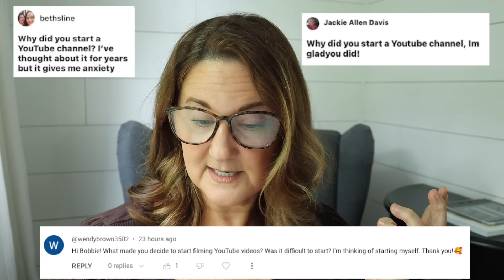Q & A / 100K Subscribers / Mistakes I've Made / My First YT Video 🤭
I thought it would be fun to look back a bit and also answer your questions. Here's to another 100,000!!!

♦️Breville Coffee Maker
♦️Primer
♦️Clinique Corrector (peach)
♦️Fièra concealer
♦️Covergirl Simply Ageless Essence Foundation
♦️L'Oréal Infallible 24H Fresh Wear
♦️L'Oréal True Match
♦️L'Oréal True Match Nude
♦️Perricone MD Liquid Eyeshadow
♦️Black Headband
♦️CeraVe Ultra-Light SPF30 Lotion
♦️Neutrogena Ultra Sheer 60+
♦️La Roche-Posay Anthelios SPF 50
♦️Eucerin Sensitive Mineral Face SPF 35
♦️Tanologist Face & Body Drops
♦️Jergens Natural Glow
♦️Jergens Natural Glow Wet
♦️L'Oréal Voluminous Waterproof Mascara
♦️Blush I used in video
♦️Milani Easyliner Lip Liner (Most Natural)
♦️Hokas sneakers I wear